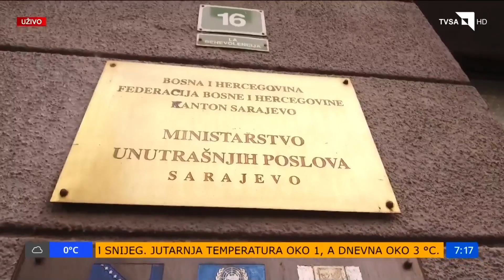No comment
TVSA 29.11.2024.